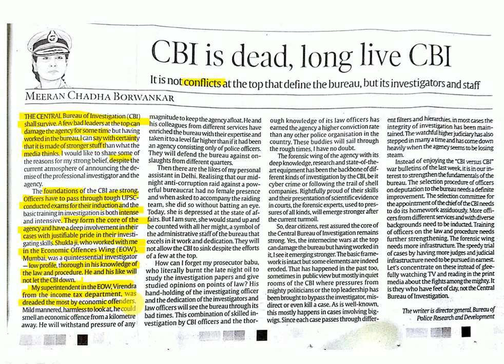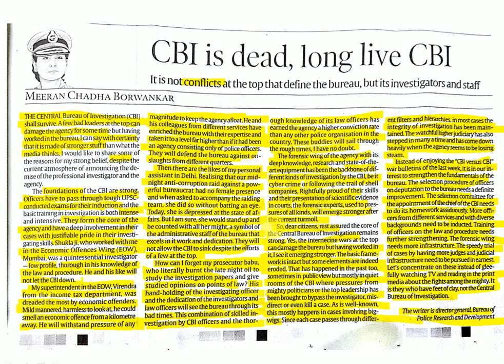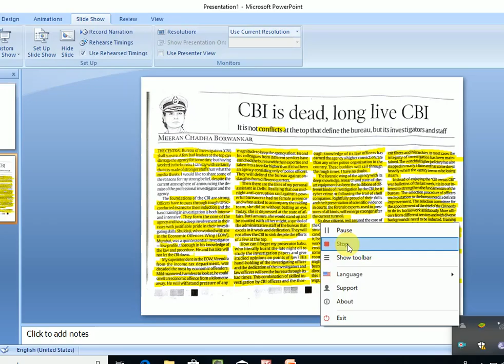ENGLISH CLASS // 26 OCTOBER// EDITORIAL // DAILY at 8 PM